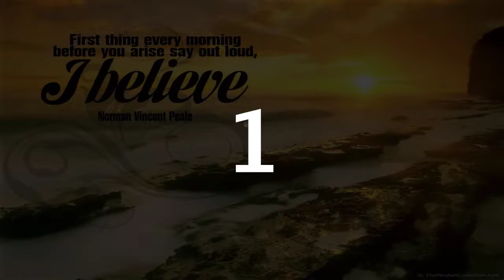First thing every morning before you arise say out loud "I Believe!"